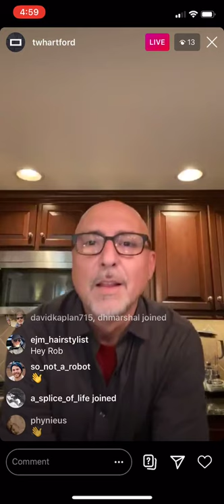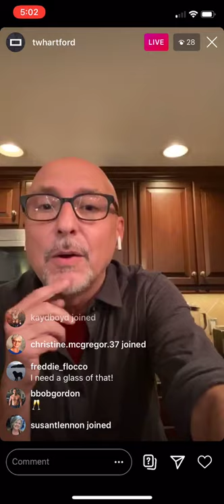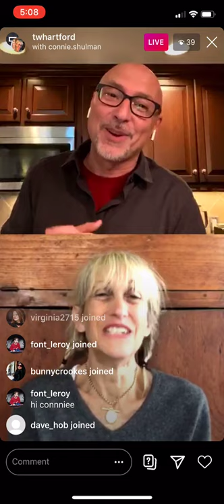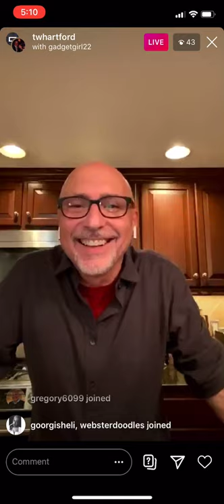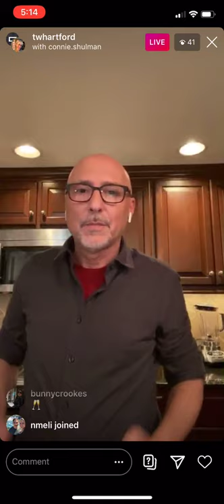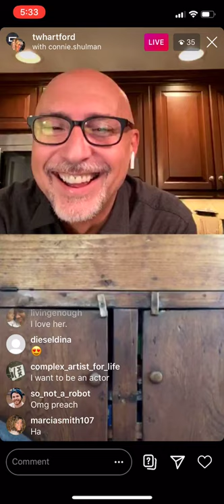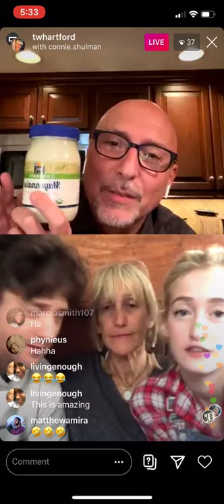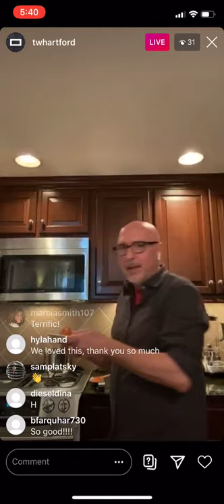Get Sauced with special guest Connie Shulman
TWH Artistic Director Rob Ruggiero is serving up TheaterWorks memories, good times, and the sauce — live from his kitchen. Featuring special guest Connie Shulman (Orange Is The New Black).

Get Sauced airs weekly live on Instagram